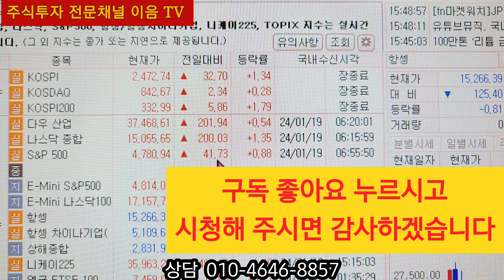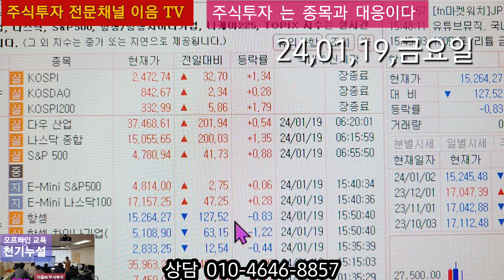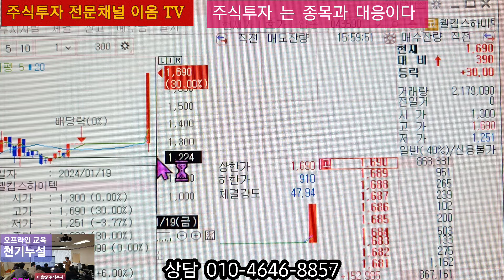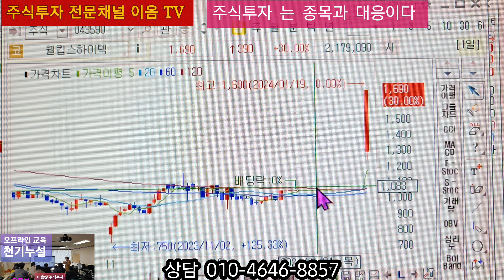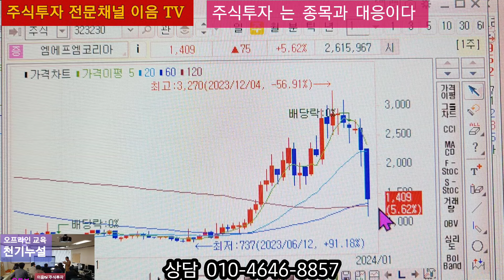주식투자 멤버십 리딩방 추천주 웰킵스하이텍 상한가 마감 이번주 추천주 전부 대박입니다 계속해서 상한가 급등주 나옵니다,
주식투자 는 안심종목 으로 상한가 급등주 로 대응 해야됩니다 멤버십 리딩방 추천주 활용하세요 주식투자 는 심리로 하는게 아니고 확실하게 분석하고 믿고 해야됩니다 오프라인교육 에서 배우고 고수반열에 올라보세요 주식투자 어려운 것이 아니라 쉽게 배우고 평생 활용하는 최고의 주식교육 받고 하시면 성공투자 할수 있습니다

상담 문의
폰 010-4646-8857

개인 단체 교육 협업 문의 환영합니다 리딩 오프라인교육 멤버십 가입후 할인혜택 받을수 있습니다,